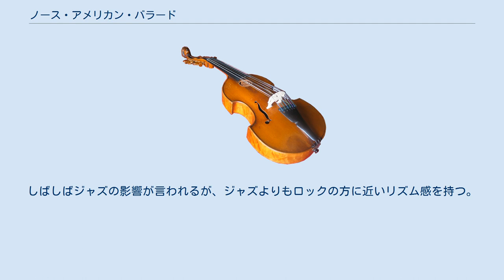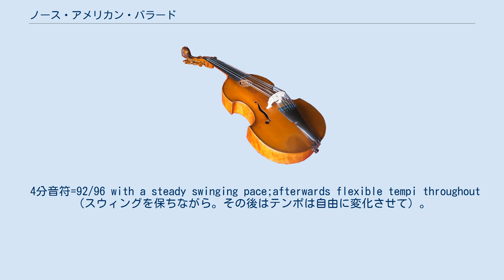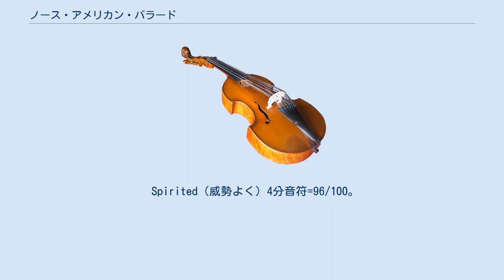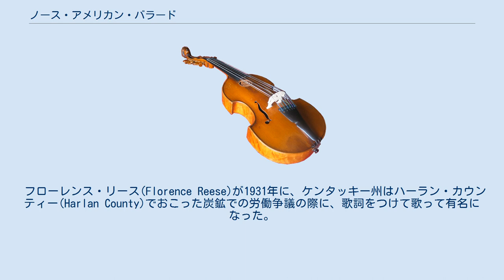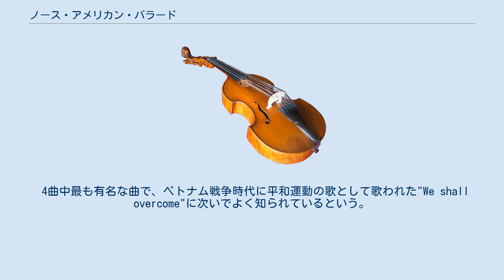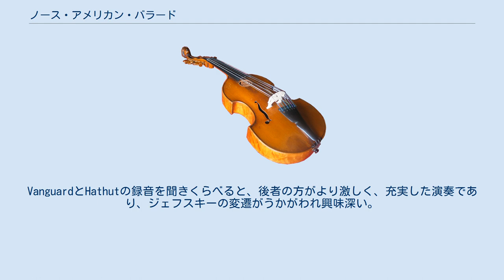ノース・アメリカン・バラード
『ノース・アメリカン・バラード(North American Ballads)』は、フレデリック・ジェフスキー(Frederic Rzewski)作曲によるピアノ曲集。
 音楽的アンガージュマンの時代を代表する作品の1つとされる。
「カミング・トゥゲザー(Coming Together)」と同様に、ミニマリズムの色彩が濃い作品集である（ただし、ここで言うミニマリズムとは、モートン・フェルドマン、あるいはスティーブ・ライヒ流のそれではなく、テリー・ライリーの音楽の集中力をより強化したようなものを指す）。
しばしばジャズの影響が言われるが、ジャズよりもロックの方に近いリズム感を持つ。
 アメリカのピアニストポール・ジェイコブス(Paul Jacobs)の委嘱により、1978年11月から翌年の5月にかけて作曲された。
全4曲。
 それぞれの曲は、アメリカ合衆国で古くから歌われているプロテスト・ソングや労働歌に基づく拡大された変奏曲である。
ジェイコブスが「アメリカ人に受け入れられやすく、アメリカ人にもわかる」ような曲を求めたため、変奏曲のテーマにアメリカでよく歌われた歌を採用した。
これらはすべてアメリカの労働運動と関連を持つ。
 曲は、テーマのモティーフを多声部に次々と割り振り、複調で変奏する部分と、明白な調性部分が交代しながら変奏されるスタイルをとる。
多声部による変奏部分は各声部が複雑にからみあい、また音の跳躍も頻繁であり、かなりの技術を要する。
ジェフスキー自身の解説によれば、バッハのコラール前奏曲をモデルにして作曲されたという。
 のちにノース・アメリカン・バラードとかかわりの深い「バラード第5番」が作曲された。
 4分音符=92/96 with a steady swinging pace;afterwards flexible tempi throughout（スウィングを保ちながら。その後はテンポは自由に変化させて）。
1978年11月14,15日に作曲。
曲の最後の部分に「約4分30秒」の演奏時間の指示がある。
 Spirited（威勢よく）4分音符=96/100。
1978年12月に作曲。
終結近くで、即興部分がある。
即興はオプションであって、挿入しなくてもかまわないが、その長さは、それ以前の音楽と同じくらいの時間を要求されている。
即興が入った場合、15分前後の演奏時間になる。
 4分音符=80/88。
1979年2月3,4日に作曲。
オプションで2箇所の即興パートがある。
最初の即興パートは、前曲と同様、それ以前の音楽と同じ程度の時間の即興を要求されている。
2箇所目は短い即興である。
10分前後の曲。
 4分音符=88/92 Expressionless, machinelike（無表情に、機械のように）。
1979年5月に作曲。
全曲中最もミニマル色が強く、集中度の高い音楽。
即興パートはない。
曲の前半と最後の部分はクラスター奏法が多用されている。
 もともとは古いヒムヌスであったが、1932年ケンタッキー州の炭鉱で起こった激しいストライキに関する歌詞をつけて歌ったモーリー・ジャクソン(Aunt Molly Jackson)のバージョンで労働歌として歌われるようになった。
 フローレンス・リース(Florence Reese)が1931年に、ケンタッキー州はハーラン・カウンティー(Harlan County)でおこった炭鉱での労働争議の際に、歌詞をつけて歌って有名になった。
旋律の方の起源はよくわかっていない。
ストのピケでは今でも歌われているそうである。
映画「ハーラン・カウンティー・USA」（日本未公開）の中では、90歳のリースがこの曲を歌っている。
 4曲中最も有名な曲で、ベトナム戦争時代に平和運動の歌として歌われた"We shall overcome"に次いでよく知られているという。
 作者不詳。
1930年代の歌である。
歌詞は、ノース・キャロライナの織物工場の労働状況を歌っている。
 日本の全音楽譜出版社より、スクェア(Sqaures)とともに出版されている。
 かつて、Hathut レーベルからジェフスキー自演のCDが発売されていた（hatART CD 6089、録音は1991年）。
それ以前には、第2曲のみだがVanguard Classicsレーベルからジェフスキー自演の録音で発売されていた（Vanguard 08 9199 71、録音は19...